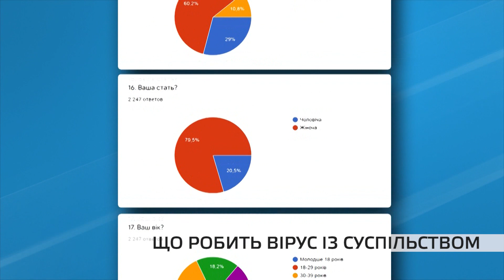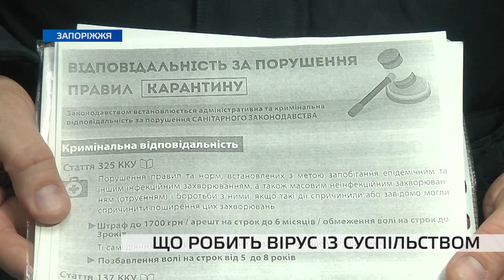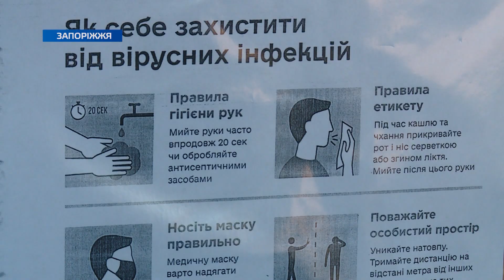Запорізькі соціологи дослідили ставлення українців до пандемії коронавірусу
Ставлення українців до пандемії коронавірусу дослідили запорізькі  соціологи. Опитування проводили онлайн, отримали відповіді понад двох тисяч респондентів.